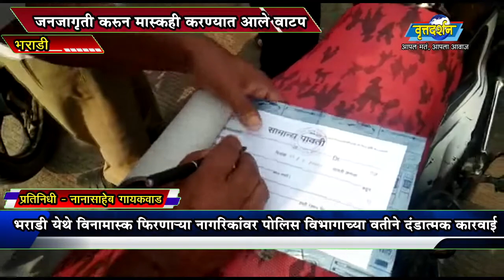19 March 2021 भराडी येथे विनामास्क फिरणाऱ्यावर कारवाई करून मास्क वाटप